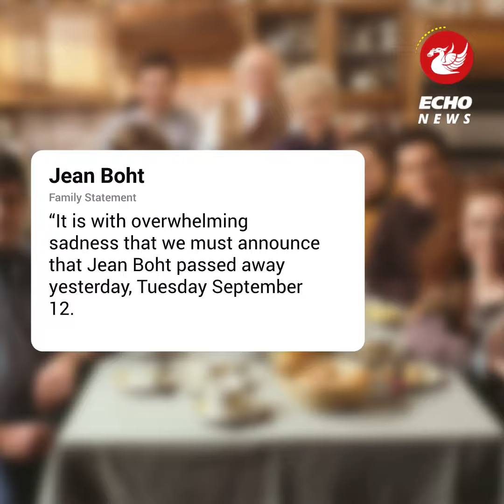Bread star Jean Boht dies aged 91 as tributes pour in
Jean Boht, best known for playing Nellie Boswell in sitcom Bread, has died aged 91, her family said.

Jean, who was born in Bebington, has died just a month after the death of her husband, the composer Carl Davis.